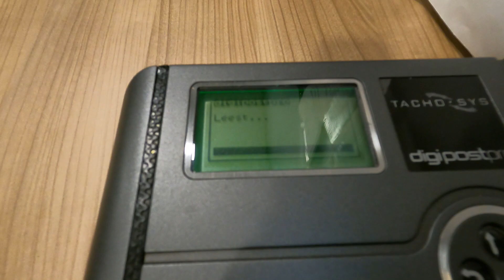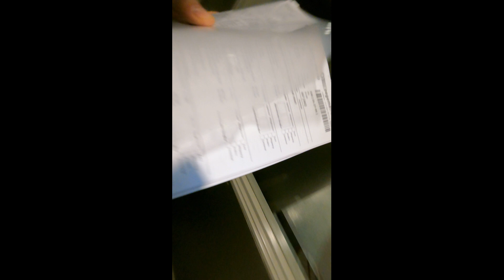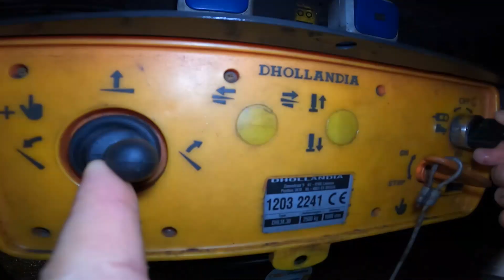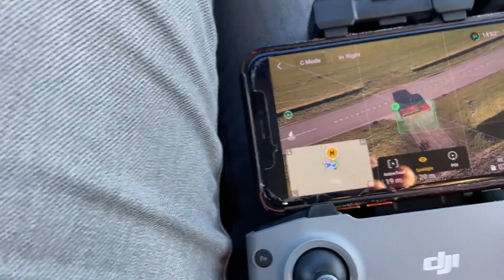Vlog 48 Sneeuw, drone, kooiaap en de rest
In deze vlog weer van alles wat en een stuk langer.
We gaan op pad in de periode dat er nog flink sneeuw gevallen was, temperaturen van ongeveer -13 daardoor was een klep in de bediening vastgevroren. De drone is natuurlijk een super ding om gave filmpjes mee te maken en de komende periode zal het vaker windstil en lekker weer zijn om te vliegen dus er komt vast meer beeldmateriaal.
En de nieuwe kooiapen die Oegema gekocht heeft zijn echt geweldig vooral die hydraulisch verstelbare lepels zijn fantastisch.
Veel plezier en laat weten wat je ervan vind!

Timeline:
00:00 Introductie
00:40 Start werkdag
04:50 Rijden in België
05:35 Rijden in Duitsland
06:19 Drone vliegen
07:32 Drone en rode Volvo
08:34 Drone en de groene Scania van Steven
11:38 Kooiaap schiphol
15:20 Kooiaap oppikken bij Oegema
18:13 Kooiaap en busje
22:24 Camera achteraan de trailer
24:07 Camera op diverse posities

--WAAR  IK MEE FILM?--
Ik gebruik mijn Ipone12 mini en een GoPro9

--MUZIEK--
Voor een vast bedrag per jaar mag je onbeperkt muziek gebruiken voor je projecten. Echt een aanrader!

--TENSLOTTE--
Laat het mij weten in de comments als je vragen hebt! We horen het graag.